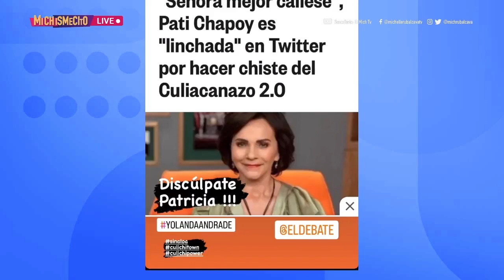Pati Chapoy fue criticada en redes por meme y Yolanda Andrade exige que se disculpe | MICHISMESITO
PatiChapoy fue criticada en las redes por meme y YolandaAndrade exige que se disculpe